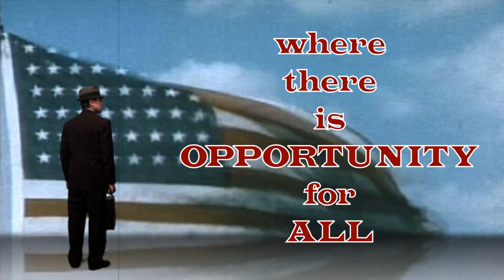VSC Death Of A Salesman